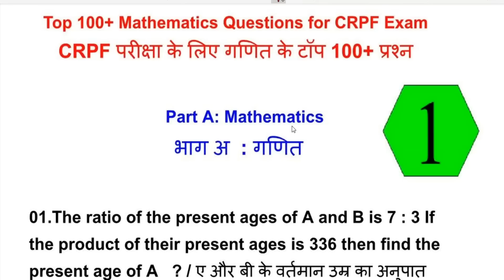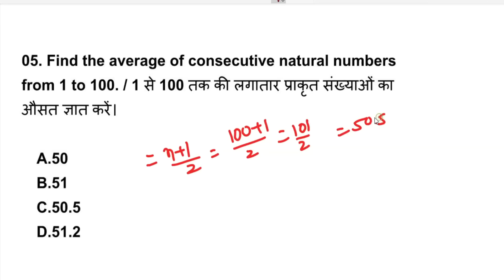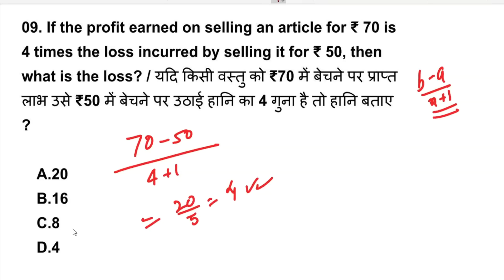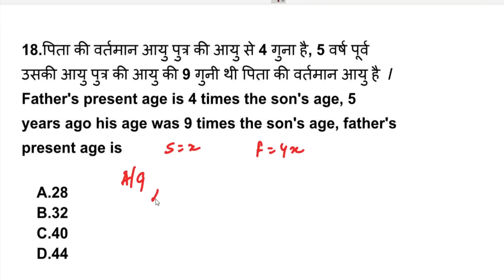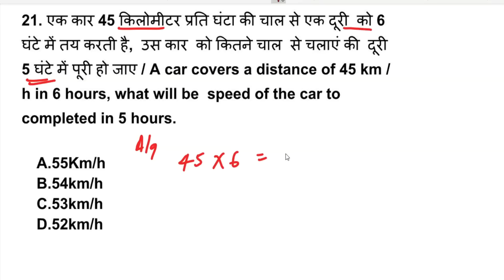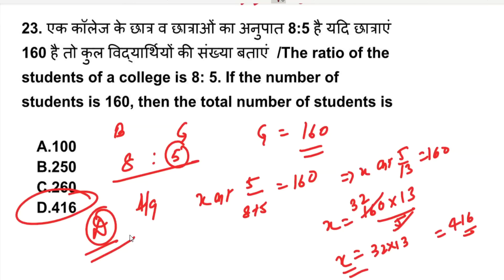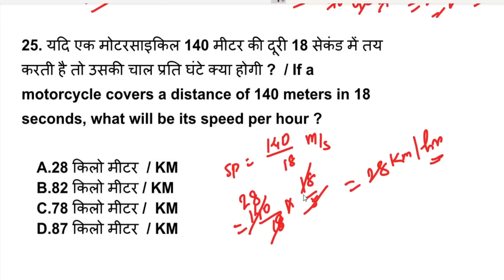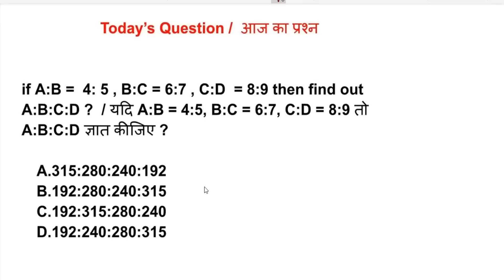CRPF Top 100+ Math Question Class-01 for CRPF Tradesman - safai karmchari,Masalchi,Cook,Dhobi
CRPF Top 100+ Math  Question Class-01  for CRPF Tradesman - safai karmchari,Masalchi,Cook,Dhobi,TB,wc

CRPF Model Practice set & Chapterwise PDF

All in One offer - ₹111
Chapterwise - ₹41

Important links (महत्वपूर्ण लिंक ) :-

CRPF हिन्दी माध्यम में अध्यायवार PDF

जी . के . :- ( (700+470 = 1170 MCQ)

CRPF English medium Chapter wise pdf :-